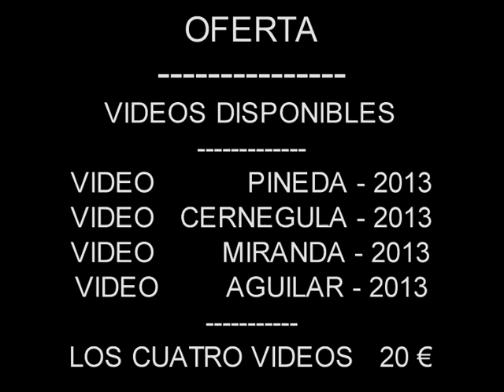VideoSabino AUTOCROSS PINEDA 5 ABRIL 2014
UN AÑO MAS UNAS 3.000 PERSONAS SE DIERON CITA EN PINEDA TRANSMONTE ( BU ) .. PARA AXISTIR AL CAMPEONATO CASTILLA Y LEON DE AUTOCROSS EN SU XII EDICION Y Q ORGANIZA EL CLUB AUTOMOVIL PINEDA (. ) en el circuito VALDETEJAS.sabino